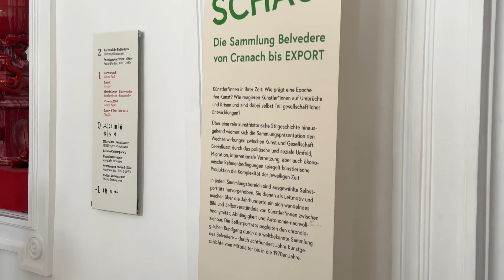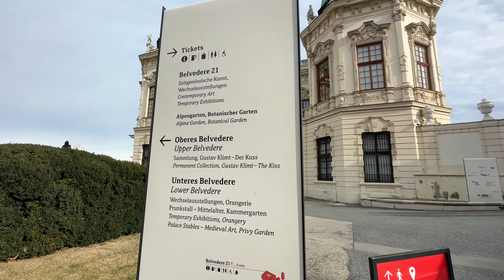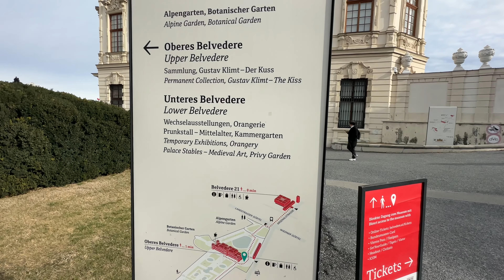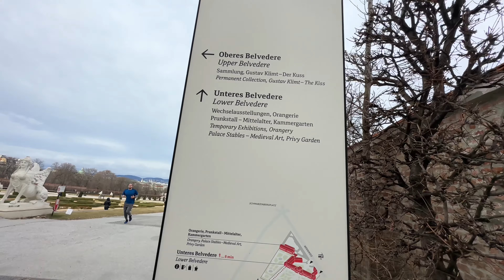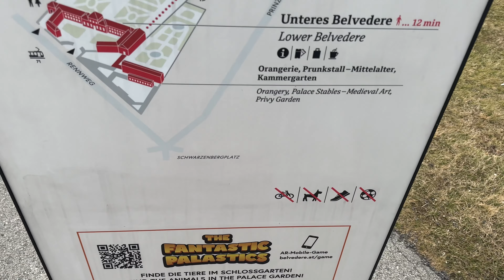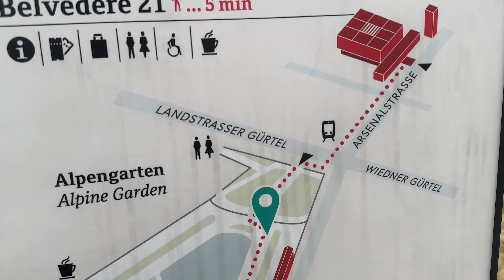Exploring The Belvedere Museum Vienna: Part 4 - Hidden Back Garden Adventure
Join us for an unforgettable hidden back garden adventure as we continue our exploration of the magnificent Belvedere Museum in Vienna. In this fourth installment of our series, we unveil the secrets of the Upper Belvedere's back garden, a tranquil yet breathtaking space filled with historical charm and artistic elegance.

This video is tailored for history lovers, travel enthusiasts, and admirers of ancient architecture. We’ll take you through the meticulously designed Baroque garden, showcasing its ornate statues, scenic pathways, and elegant fountains that perfectly complement the grandeur of the palace itself. Learn about the history and purpose of this garden, a space originally crafted to reflect the prestige of Prince Eugene of Savoy and the artistic brilliance of the 18th century.

Discover hidden details and fascinating stories about this serene retreat, while enjoying stunning visuals that capture the essence of Vienna's cultural and architectural heritage. Whether you're planning to visit the Belvedere Museum or simply enjoy immersing yourself in history and beauty, this video is a must-watch.

The Belvedere Gardens were designed in the formal French manner with clipped hedges, gravelled walks and jeux d'eau by Dominique Girard, who had trained in the gardens of Versailles as a pupil of André Le Nôtre. Extensive mythological references throughout the gardens allude to the rise of Prince Eugene with a sculptural program linking him to the god Apollo.[1] A great water basin in the upper parterre and the stairs and cascades peopled by nymphs and goddesses that links upper and lower parterres survive, but the patterned bedding has long been grassed over; it is currently being restored.
Baroque palace and 800 years of art history - with masterpieces by Klimt, Schiele, Funke, Messerschmidt and van Gogh.